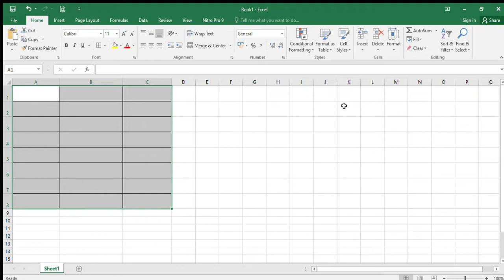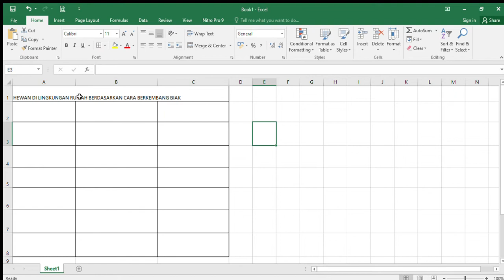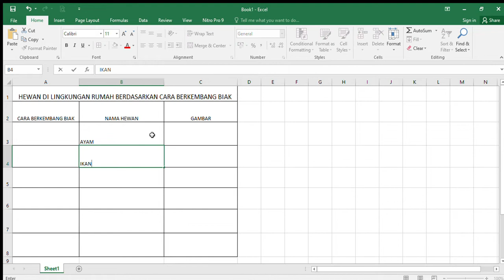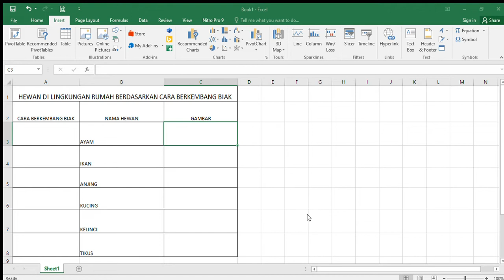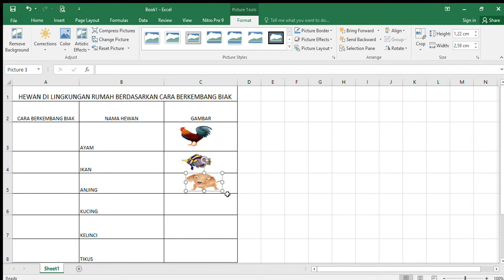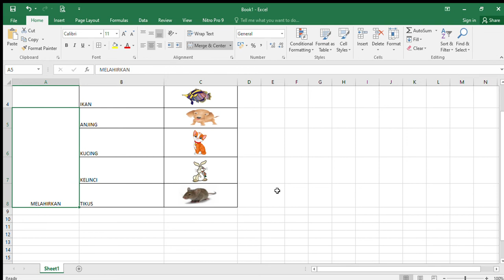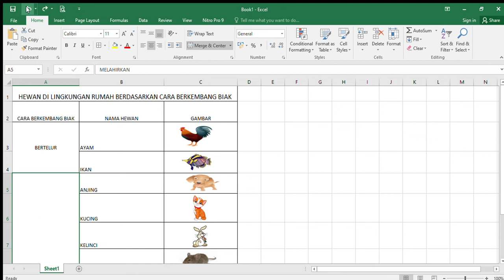TUTORIAL TABEL HEWAN BERDASARKAN CARA BERKEMBANG BIAK DENGAN PROGRAM EXCEL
TUGAS KELAS 4 MEMBUAT TABEL HEWAN YANG ADA DI SEKITAR RUMAH BERDASARKAN CARA BERKEMBANG BIAK DENGAN PROGRAM EXCEL !